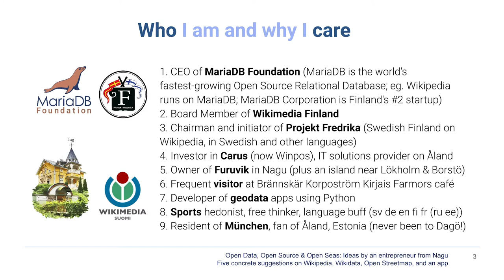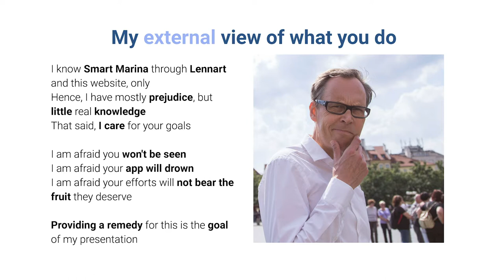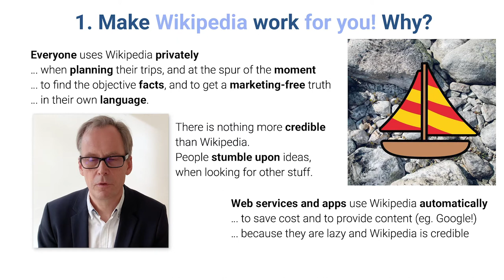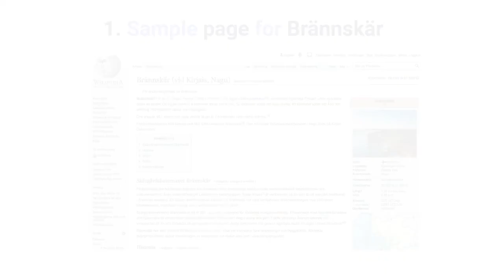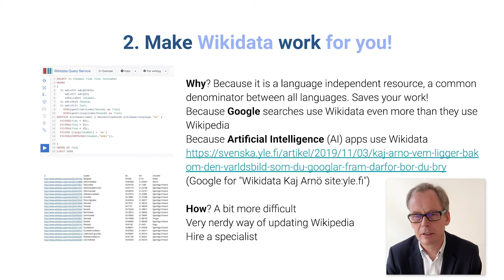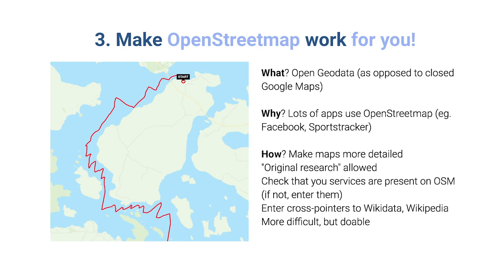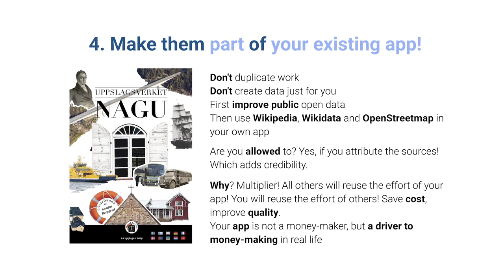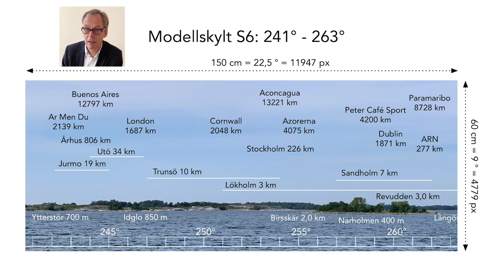Smart Marina: Open Data, Open Source & Open Seas – Ideas by an entrepreneur from Nagu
A presentation on the usage of Wikipedia, Wikidata and OpenStreetmap to improve the quality of open data on touristic sites

1. 00:08 Open Data, Open Source & Open Seas: Ideas by an entrepreneur from Nagu
Five concrete suggestions on Wikipedia, Wikidata, Open Streetmap, and an app
2. 00:26 Agenda
3. 02:31 Who I am and why I care
4. 04:41 What you say you do
5. 05:58 My external view of what you do
6. 07:35 1. Make Wikipedia work for you! Why?
7. 10:45 1. Make Wikipedia work for you! How?
8. 13:53 1. Sample page for Brännskär
9. 14:27 2. Make Wikidata work for you!
10. 17:36 2. Sample Wikidata content for Brännskär
11. 18:42 3. Make OpenStreetmap work for you!
12. 20:22 3. Sample OpenStreetmap content for Brännskär
13. 21:14 4. Make them part of your existing app!
14. 23:02 5. Develop a new geo-aware killer app!
15. 24:02 5. Sample content of geo-aware killer app
16. 27:10 Summary: Contact data

Svenska Yle: Kaj Arnö: Vem ligger bakom den världsbild som du googlar fram? Därför bör du bry dig om Wikidata